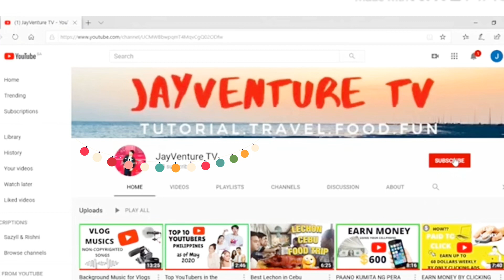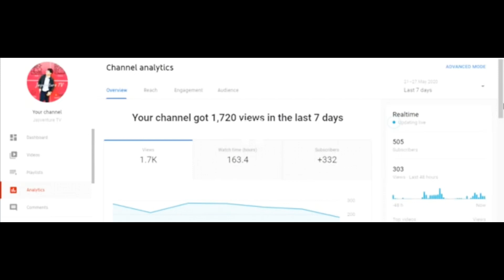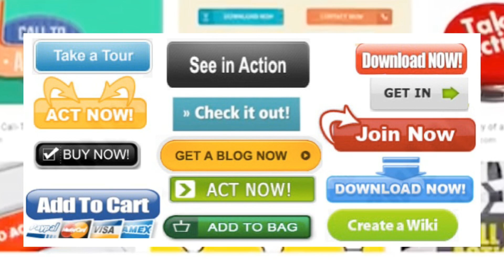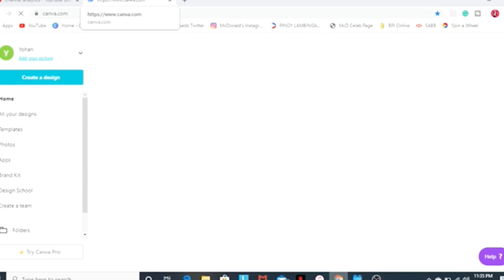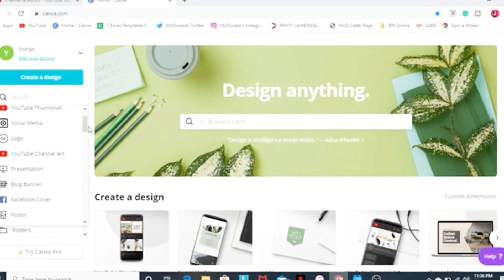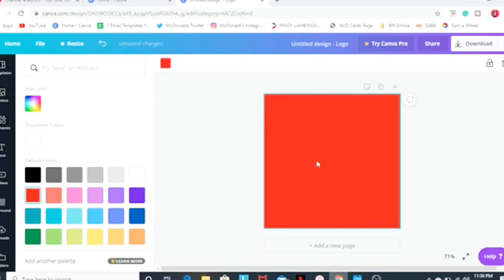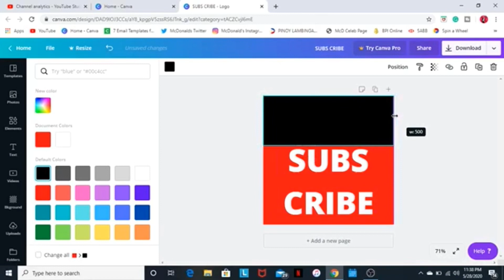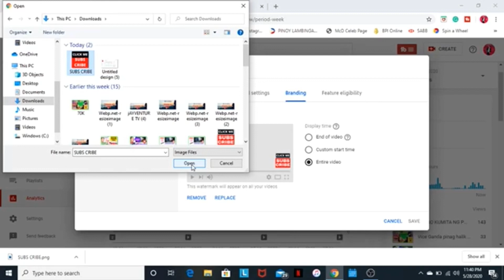YouTube Tips: PAANO MAG LAGAY NG SUBSCRIBE BUTTON SA VIDEO | HOW TO PUT SUBSCRIBE BUTTON IN VIDEOS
ALSO, IM GOING TO TEACH YOU ON HOW TO MAKE A PICTURE OR LOGO TO USE AS YOUR SUBSCRIBE BUTTON TO MAKE IT AS A "CALL TO ACTION" BUTTON THAT WILL HELP YOU TO BOOST YOUR SUBSCRIBERS COUNT.

What is the definition of call to action?
A call to action is an invitation for a user to take some desired action.A call to action or a (CTA) is a statement designed to get an immediate response from the person or custormers or target market reading or hearing it. It's used in business as part of a marketing strategy to get your target market to respond through action.

call to action button
youtube studio branding settings
tutorial on how to make a call to action button on your videos
canva tutorial
making a picture button on canva.com